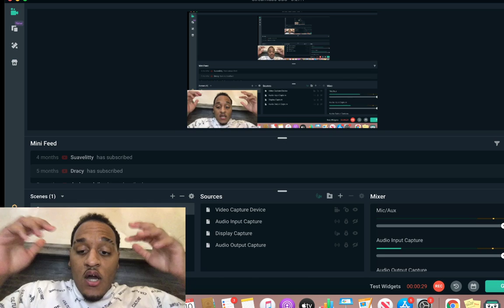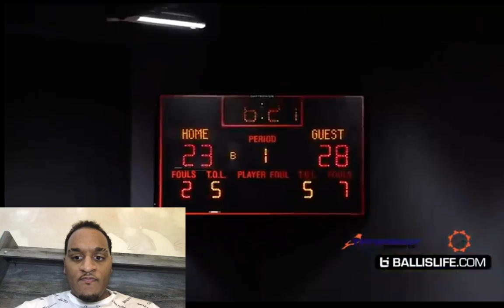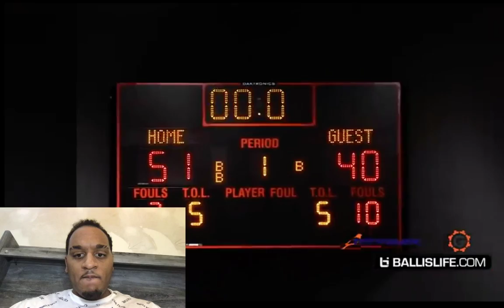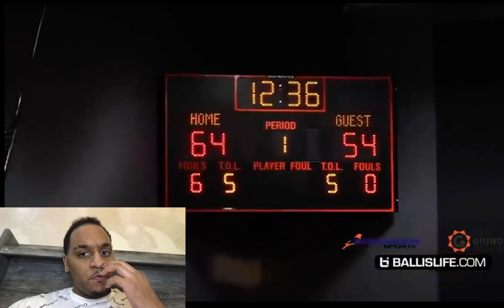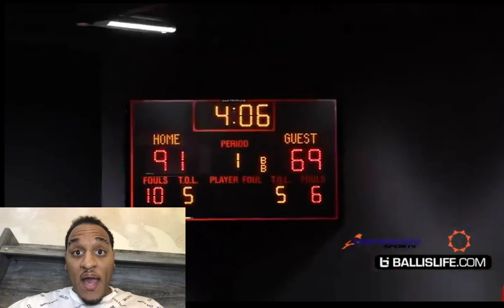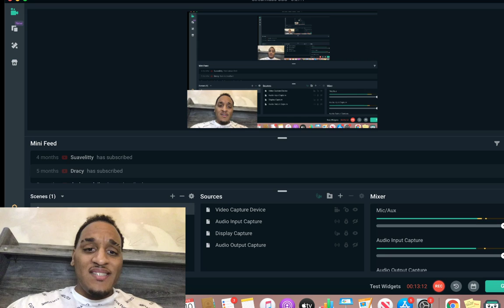SIMON WHEELER IS TOO DAMN QUICK & HARD TO GUARD!!! DROPS NASTY 35 POINTS & SICK DIMES!!!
TAP IN W UPCOMING YOUTUBER WHO GONNA SHOCK THE WORLD W BASKETBALL CONTENT SOON AND REACTION!!!